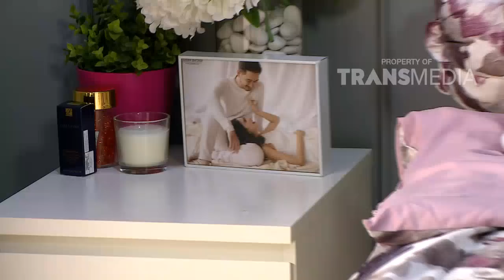ZAMAN NOW - Home Tour Di Rumah Nanaz & Jeje (25/8/18) Part 3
ZAMAN NOW
TAYANG SETIAP HARI SABTU - MINGGU PUKUL 14:00